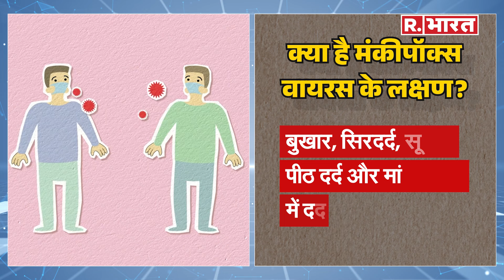Monkeypox Virus: Pakistan में मंकीपॉक्स की दस्तक, कैसे फैलता है ये वायरस और क्या है लक्षण? | Mpox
Monkeypox Virus: 116 देशों में मंकीपॉक्स वायरस दस्तक दे चुका है और अब पाकिस्तान में भी इसकी एंट्री हो चुकी है. अब ऐसे में भारत में इसे लेकर सतर्क होने की जरूरत है. वीडियो में देखें आखिर ये मंकीपॉक्स वायरस है क्या, इसके लक्षण क्या है, इससे सबसे ज्यादा खतरा किसका है और इससे कैसे बचा जा सकता है.

Monkeypox Virus: Monkeypox virus has hit 116 countries and now it has entered Pakistan too. Now in such a situation, there is a need to be cautious about this in India. Watch the video to see what this monkeypox virus is, what are its symptoms, who is most at risk from it and how it can be avoided.